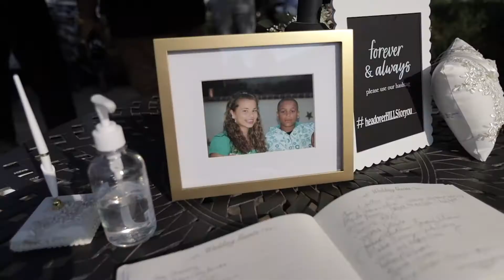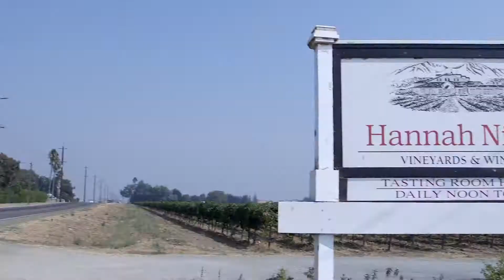Hannah Nicole Vineyard l Wedding Video l Brentwood CA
"Hannah" "Nicole" "Vineyards" "Wedding" "Video" "Highlight" "Covid" "Intimate" "2020" "high school" "Sweetheart" "Best" "Bay Area" "Videographer" "African" "American" "Black"

Best wedding video songs Wedding night video Wedding video music Youtube wedding videos
Best wedding videos Funny wedding videos Vimeo wedding videos Wedding video songs upbeat
Wedding dance video Good songs for wedding video Songs for wedding video highlights
Wedding ceremony video Wedding video songs 2019 Wedding highlight video Wedding video prices
Drone wedding video